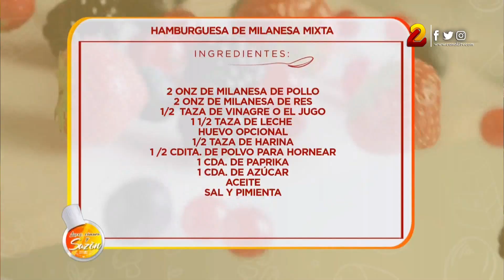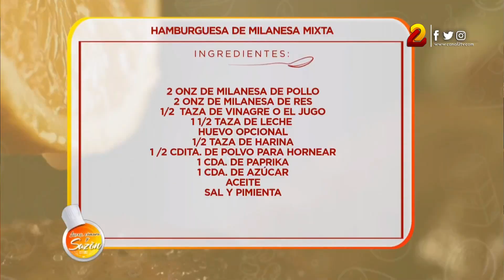Un giro delicioso a la clásica hamburguesa con milanesa mixta